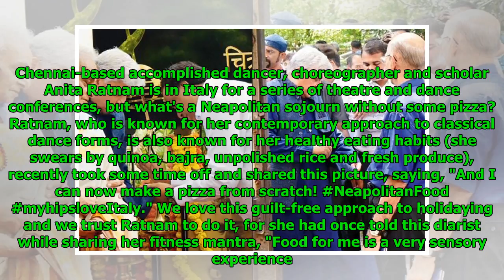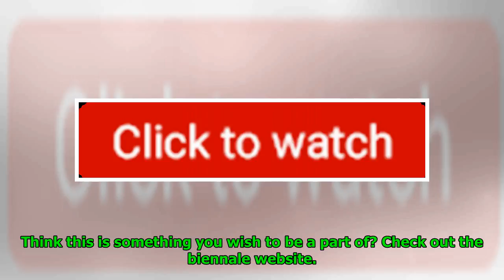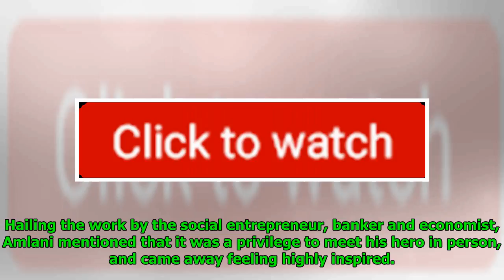Mumbai Diary: Tuesday Dossier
Sara J. Snyder